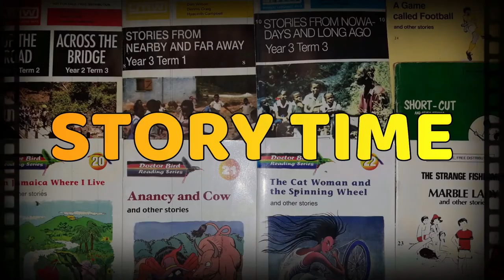Jenny Never Did Anything Right by Diane Browne (for Naya B😊)